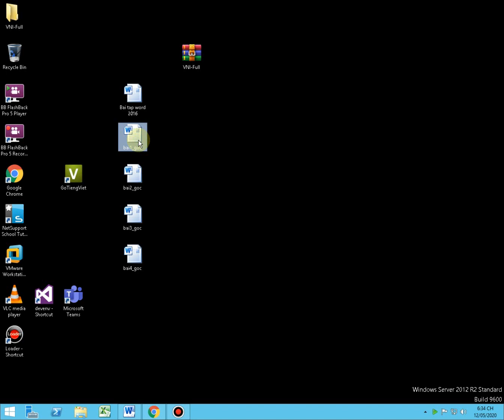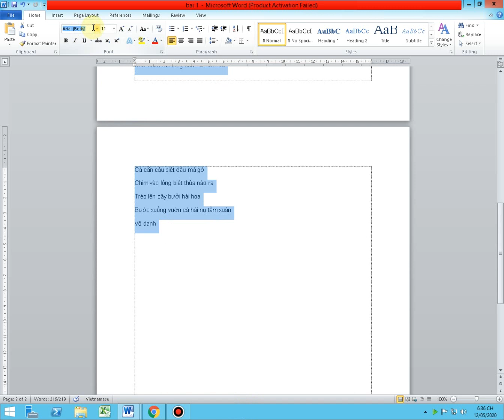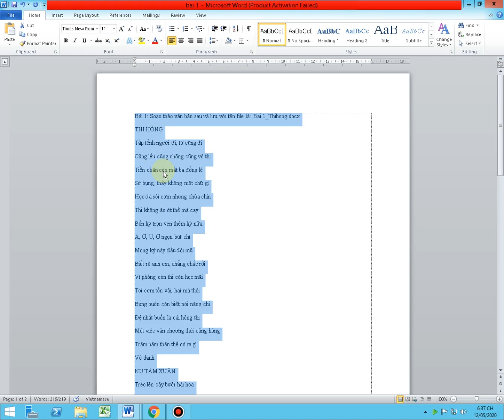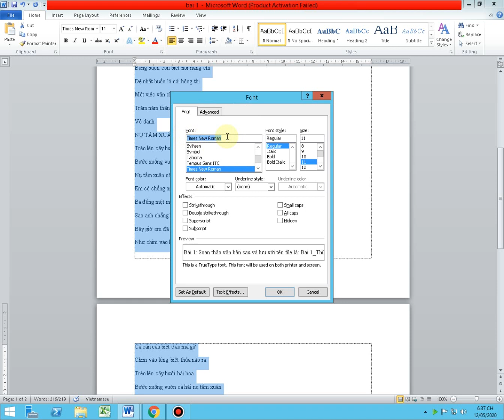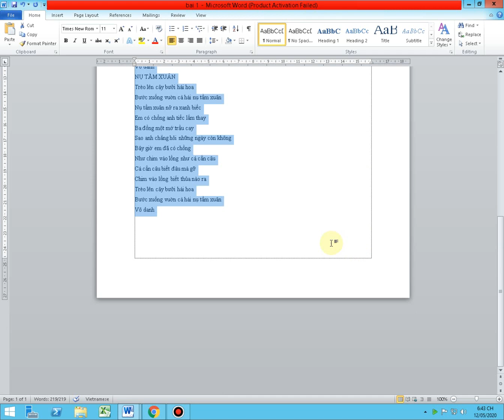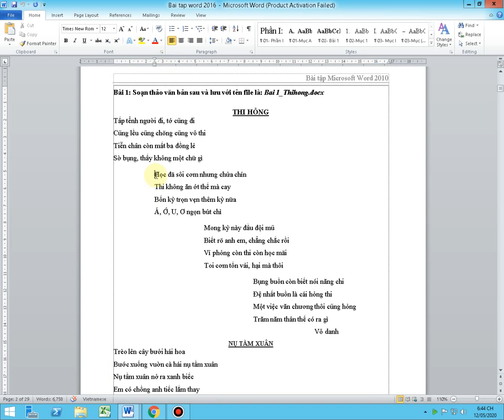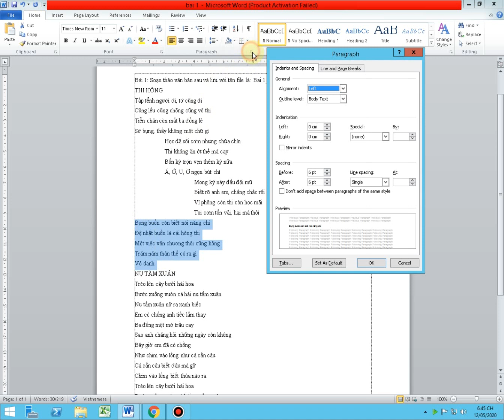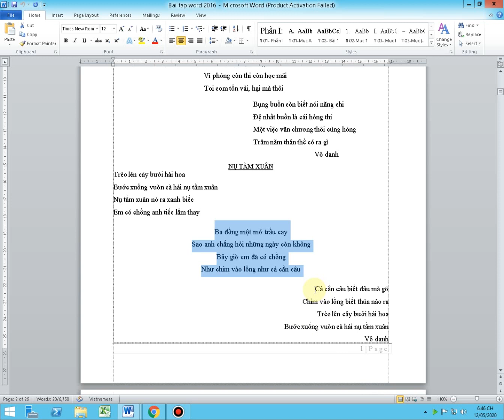#05 BÀI 1 WORD KHOẢNG CÁCH ĐOẠN VĂN